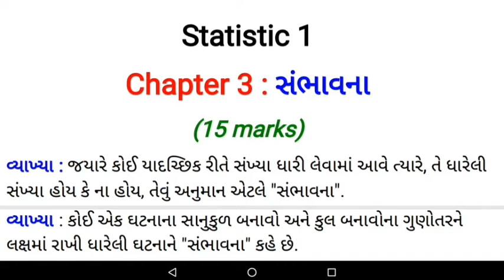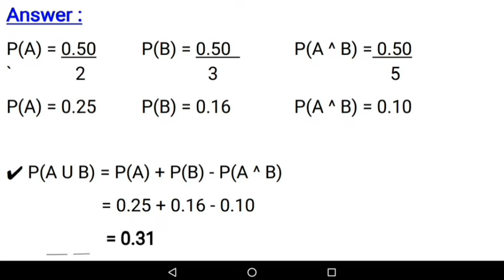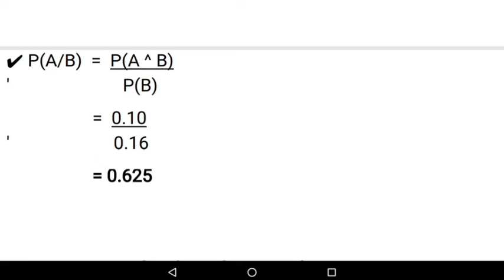B.Com Sem 5 Statistic Most IMP || Statistic Ch 3 સંભાવના || Target With College Student